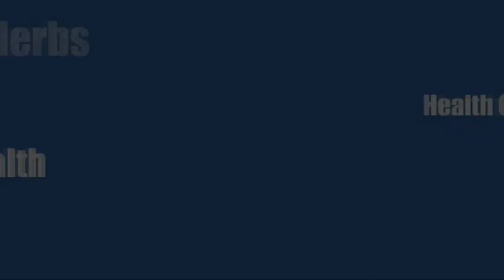Are the minerals in mineral water good for me?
Video by leading Nutrionalist Professor Adam Carey on the subject : 'Are the minerals in mineral water good for me?'